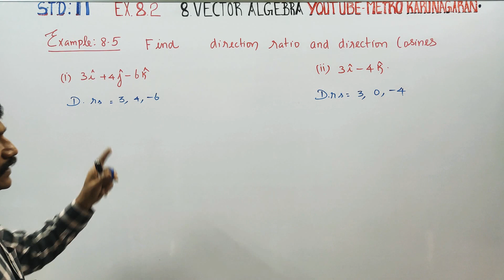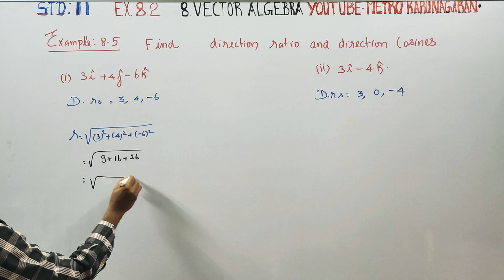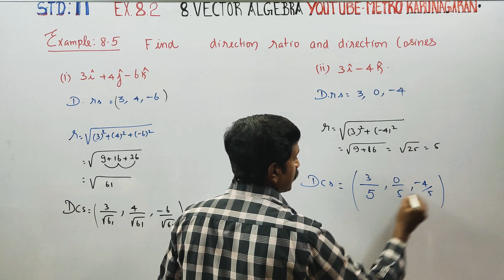11th Std Maths Example 8.5 Find direction ratio and direction cosines of following vectors 3i+4j-6k